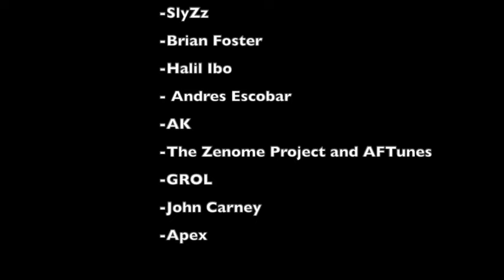podcast 676 Jaime Hensgen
Jaime is on and she couldn't have been a better guest as we delve into her journey